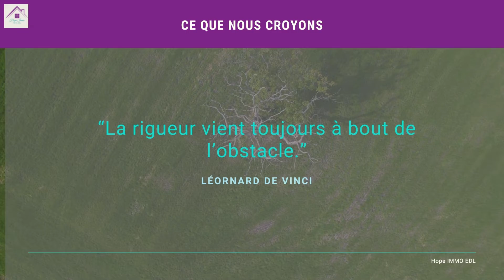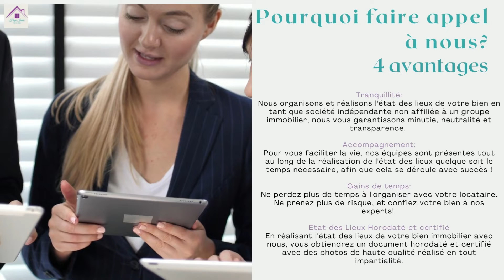HOPE IMMO EDL : Etat Des Lieux digitaux!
BAILLEUR PRIVE OU PROFESSIONNEL:
Simplifiez vous la vie :professionnalisez vos ETATS es LIEUX!
Pour plus d'infos n'hésitez pas :
 CONTACTEZ-NOUS 🙂!